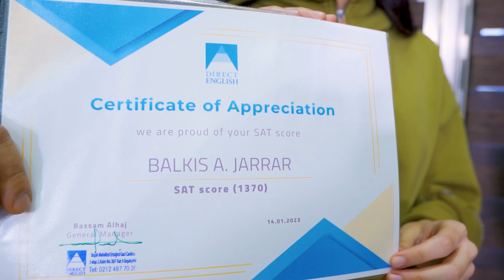SAT Preparation Course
Do not look back, you are not going this way.👏
📢 Don’t stop till you get your goals👍👍